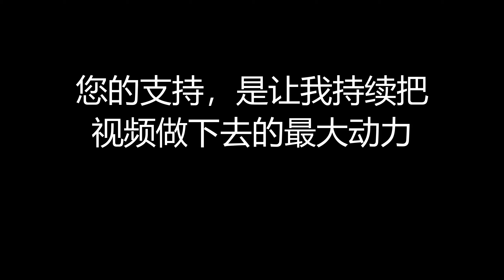逐渐老去的70后应该作何打算？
网上好像很少人谈论70后，作为这一个被掉队的群体，他们需要作何准备以迎接他们的退休生活？